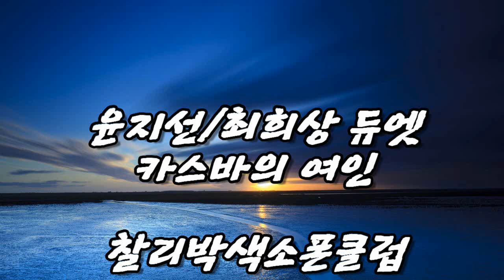윤지선 최희상 - 카스바의 여인 Alto Sax 21 02 26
찰리박색소폰클럽
강동구 강동대로 241
둔촌사거리 한국체대 건너편
영상녹음 제작 / 동호회 연습실 운영
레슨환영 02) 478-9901